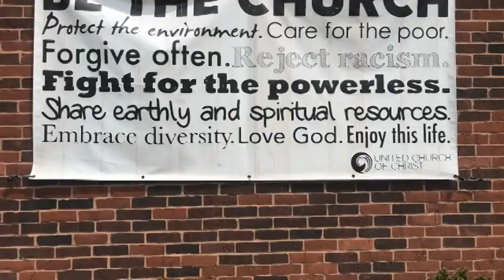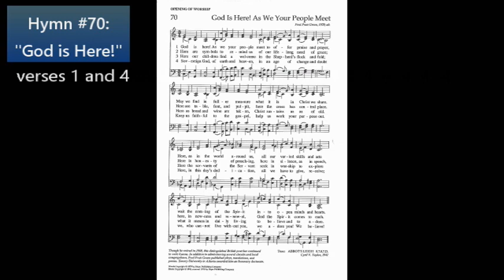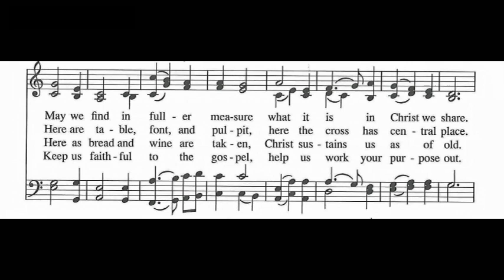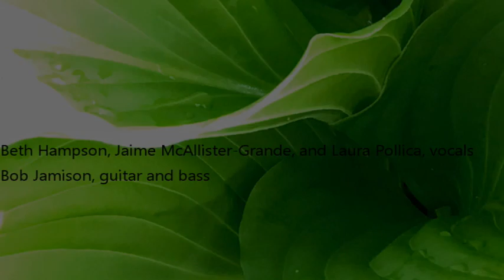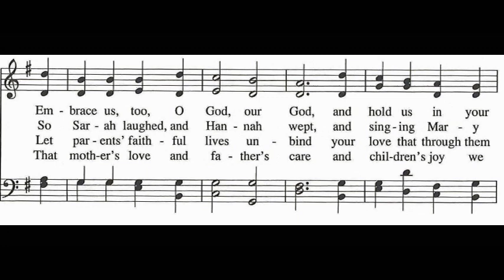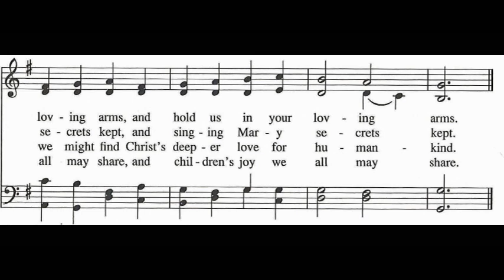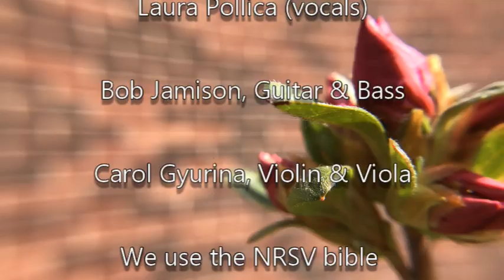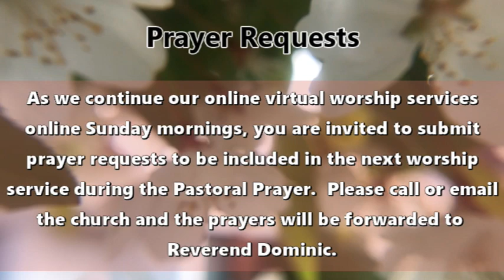Sunday Worship on May 10, 2020 at 10 am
Thank you for joining us for our weekly 10 am Virtual Worship at First Congregational Church in Melrose, Massachusetts, United Church of Christ!

Thank you, and we look forward to being with you in person after this Pandemic passes!  We hope that you stay safe.

Please note, we now have online giving available on our website!  To donate specifically towards our mission to support the Bread of Life food pantry during this pandemic, you can also Venmo a donation to us using the Venmo app on your smartphone to: @FCC-Melrose (the first-time confirmation code is 7073) or send a check to the church with “Covid Mission Work” in the memo section.   Again, thank you!